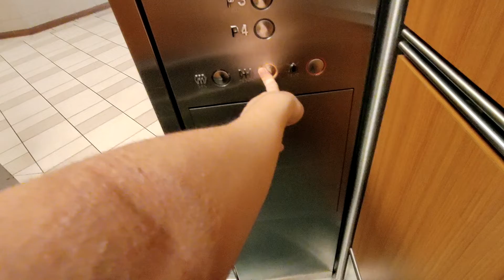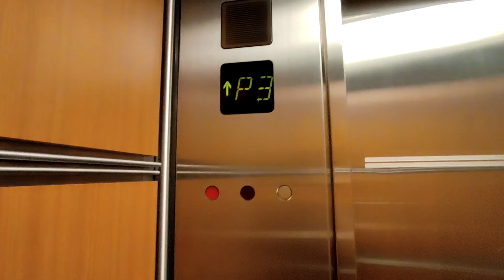Schindler Elevator at Dewan Fiharmonik Petronas Carpark in Kuala Lumpur, Malaysia